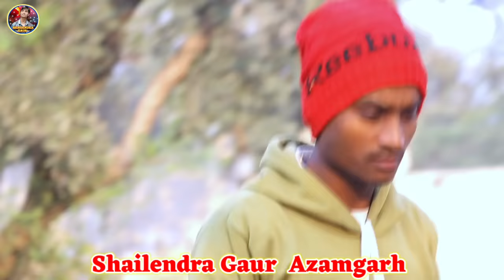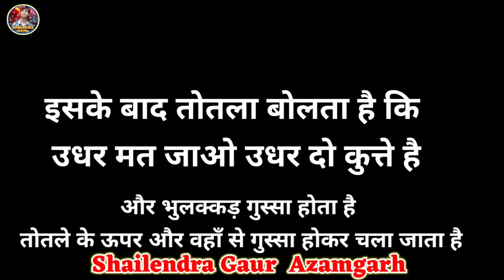भुलक्कड़ 😂 एक नए अंदाज की कॉमेडी वीडियो shailendra_gaur_azamgarh Bhulakkad //new comedy video//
Shailendra Gaur ki new comedy video 2023